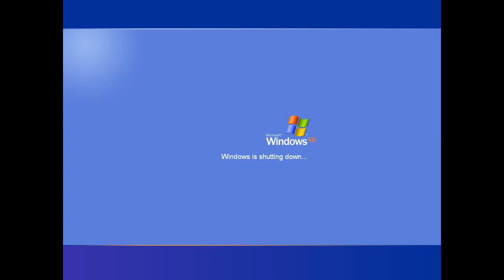What Alexander Savage Raiding Does to You | FFXIV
You've seen the clears, now here's a glimpse at some of our best wipes and incidents from some of the Alexander savage raids!